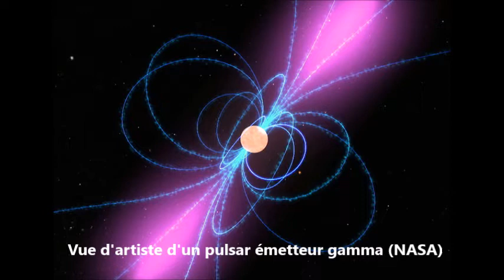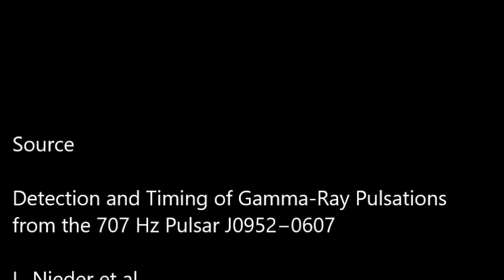[Astrophysique] Un pulsar extrême qui pulse des rayons gamma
PSR J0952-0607 est le second pulsar le plus rapide que l'on connaisse : il fait 707 tours sur lui-même en une seule seconde. Il a été détecté initialement par son rayonnement radio pulsé à la fréquence qui est celle de sa rotation, mais aujourd'hui, des astrophysiciens européens viennent de découvrir que ce pulsar extrême produit aussi des rayons gamma pulsés. Ils publient leur étude dans The Astrophysical Journal.